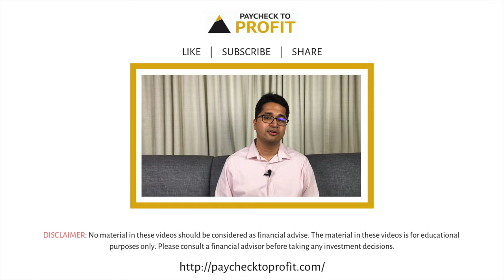STOP taking these 5 loans knowingly or unknowingly | Manish Ahuja | Paycheck to Profit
In this video, you will learn about the 5 loans that you end up taking (knowingly/ unknowingly), which could harm your financial planning in the long run.